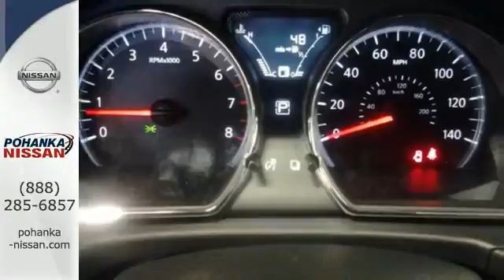2016 Nissan Versa Richmond VA Fredericksburg, VA NGL839671 - SOLD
Year: 2016
Make: Nissan
Model: Versa
Trim: 1.6 SV
Engine: 1.6L I4 DOHC 16V
Transmission: CVT
Color: Blue
Stock #: NGL839671
VIN: 3N1CN7AP6GL839671
What an outstanding deal! My! My! My! What a deal! Look, I might get my walking papers for pricing this car this low, but I don't have much choice. I have to make some room on the lot for some other vehicles coming in, which means this 2016 Nissan Versa has to go! Climb into this terrific Nissan Versa, knowing that it will always get you where you need to go, on time, every time. brbrWe make every effort to provide accurate information, please verify options and price before purchase, Pohanka is not responsible for errors or omissions. All vehicles subject to prior sale. Quoted price available on in-stock units only. All prices are exclusive internet prices only. Financing is subject to approved credit through designated lender. Price plus tax, tags, dealer processing fee of $699 and freight of $810 - $1100. All customers will qualify for all manufacturer rebates and incentives included in the price, some require financing through the manufacturer. Some manufacturer rebates are not compatible with special manufacturer finance offers. Manufacturer Rebates and incentives are valid during the time period set by the manufacturer and are subject to change without notice. Additional manufacturer rebates and incentives may apply to those who qualify and may lower the sales price. 2 or more available at this price.

Address:
5200 Jefferson Davis Hwy